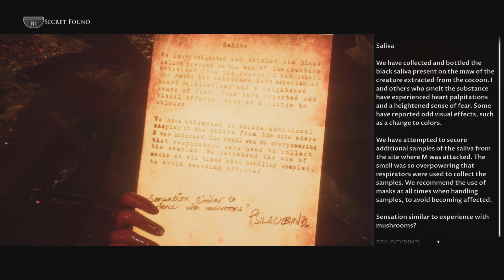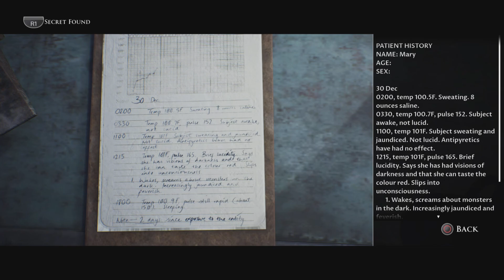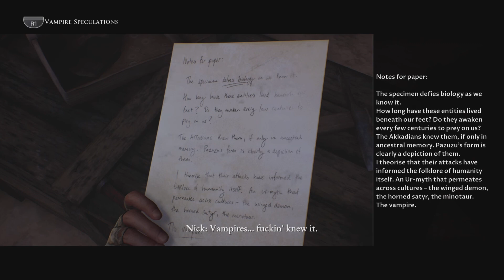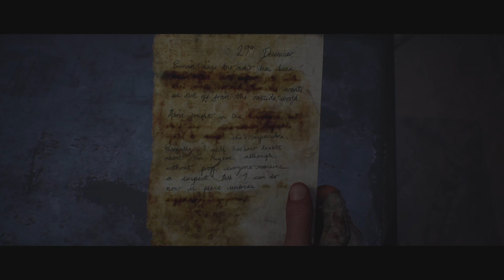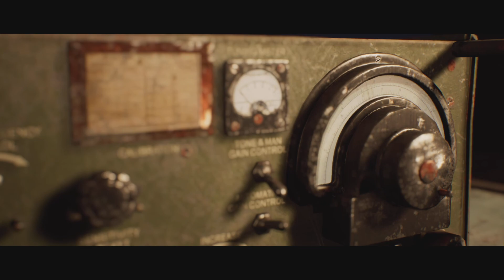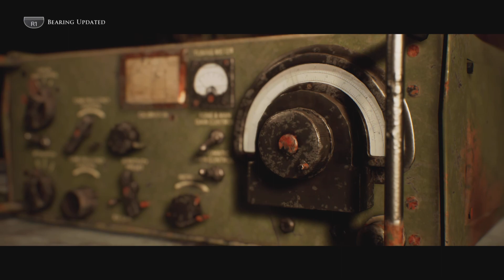House of Ashes (4)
Playing House of Ashes